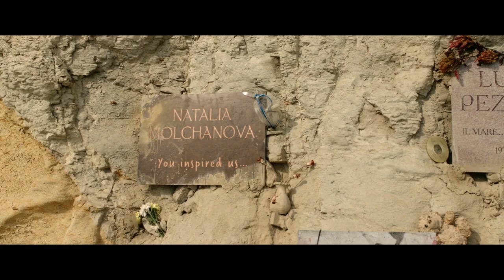Uno cero uno, el límete de lo imposible - Trailer español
Uno cero uno, el límete de lo imposible - Trailer Oficial Español (2020)

Sinopsis: Tras su divorcio, Marina Gordeeva  cree que nunca volverá a encontrar el amor. Poco sabe ella que algún día, encontrará el amor de su vida en el buceo libre, uno de los deportes más extremos que existen, basado en el buceo lo más profundo posible con una sola respiración.. Mientras se sumerge en las profundidades del océano, sus miedos subconscientes resurgen como visiones desgarradoras. En un deporte donde todo depende del control mental, un mal pensamiento es suficiente para perderlo todo. En el vasto y misterioso reino del mar, Marina no solo recupera su sensación de paz y bienestar, sino que también redefine su existencia

Dirección: Elena Hazanova
Reparto: Viktoriya Isakova, Chris Dingli, William Erazo Fernández, Filipp Ershov, Cheslav Golovinets, Kristian Kiehling, Stasya Miloslavskaya